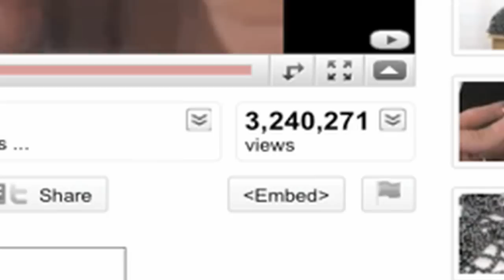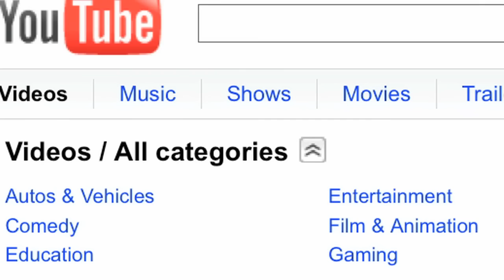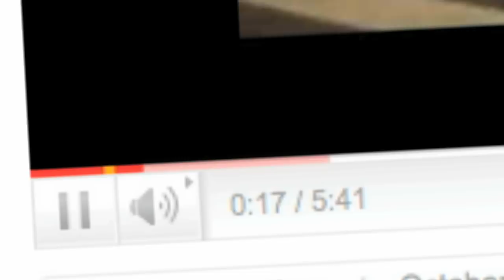YouTube Show & Tell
YouTube Show & Tell is a gallery-style brand channel showcasing the best marketing and advertising campaigns on YouTube.  We've developed the concept and serve as the platform and our partner, the Art Directors Club, curates content on an ongoing basis, drawing on over 90 years of experience in identifying the most creative marketing ideas and recognizing the work that exhibits exceptional excellence and craft.